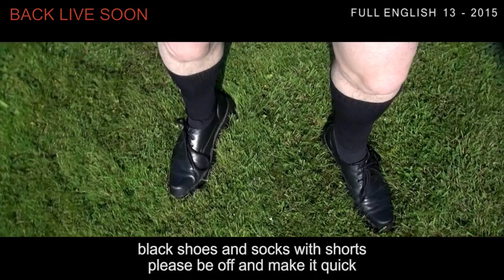Are you an English addict? / Learn and smile for a while with Mr Duncan / Sunday 29th March 2020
Hi everybody, this is Mr Duncan in England. Get ready to laugh and learn and improve your English listening skills. English Addict episode 57 is here. Sunday 29th March 2020. You are NOT alone during this strange time. Today we will play the 'or' game. I will give you choices and you will give me your favourite from the choice. For example - tea or coffee? city or town? Mr Steve will join us from his safe corner. Please do not tell him about the jaffa cakes! You are more than welcome to join in on the live chat and say hello to all the other English addicts around the world. You can watch my live English Lessons on Sunday, Wednesday, and Friday at 2pm UK time.